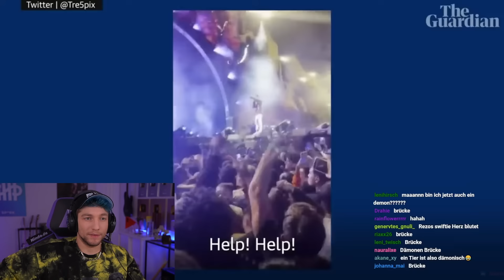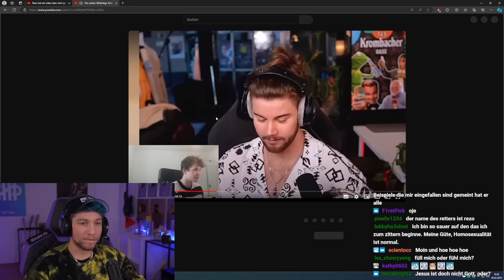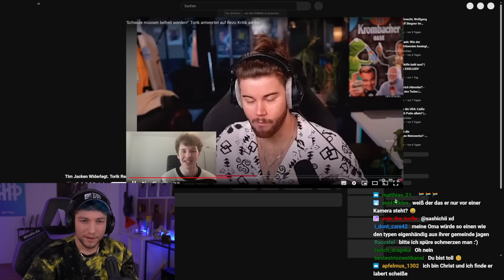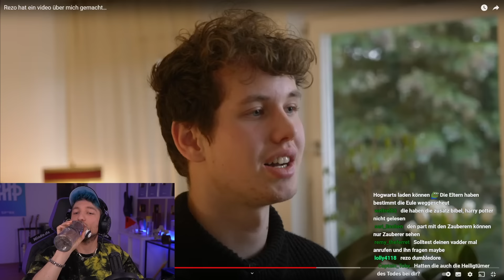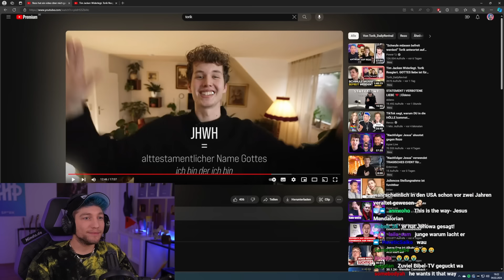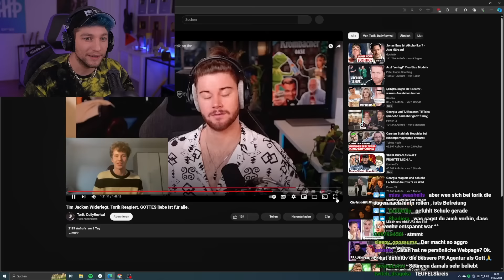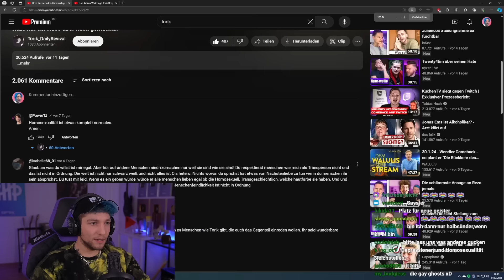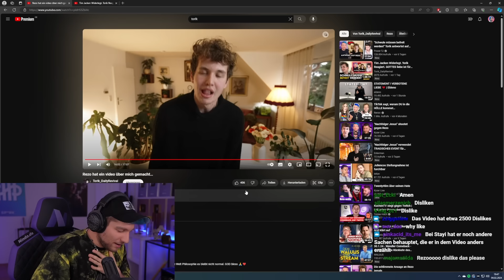H0M0PH0BER Christ FRONTET Rezo & Rezo antwortet...